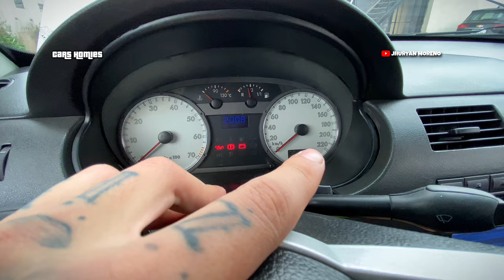VOLKSWAGEN GOL TUNED BY SPEED TAG / QUITO-ECUADOR